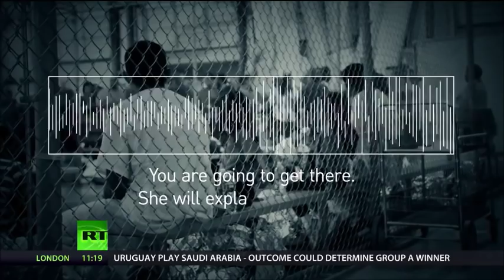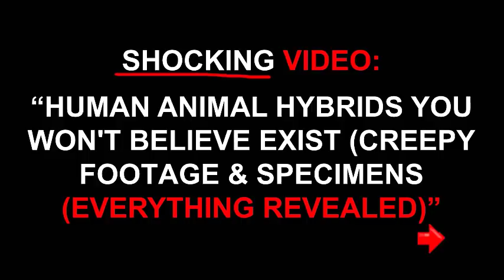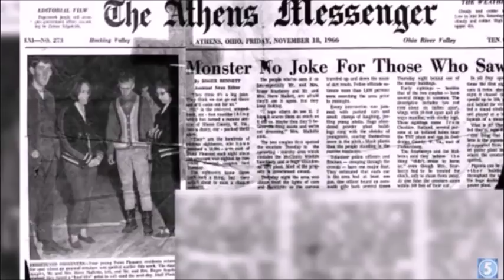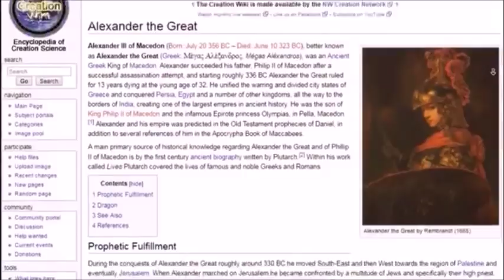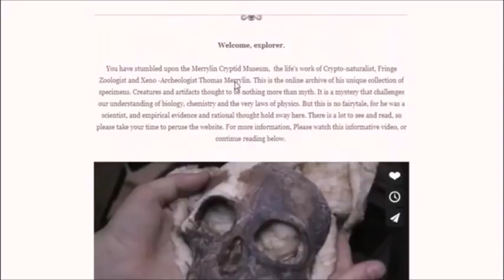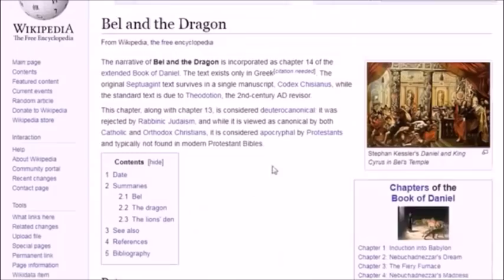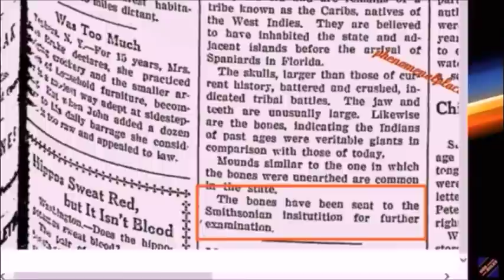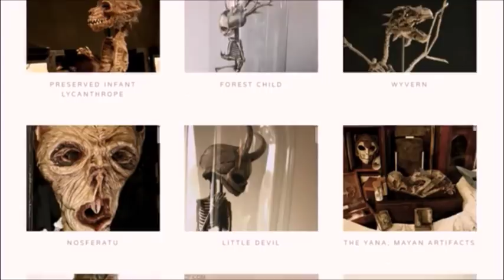JASON A - UNEXPLAINED EVENTS ARE HAPPENING WORLDWIDE!!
NEWS & CONSPIRACY
VIGILANT ANGEL
End Times Signs
The Watchman777
ENDTIME DREAM & VISION
EndTimesTV
nd Time Prophecy
Jason A